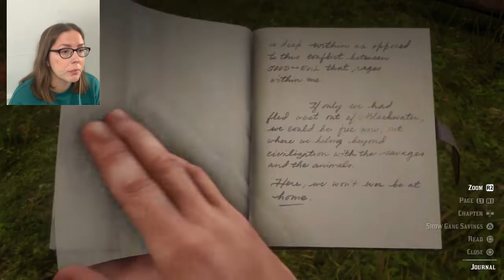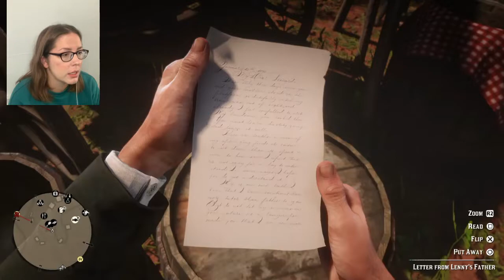RED DEAD REDEMPTION 2 - Pt. 14 | Lenny & Hosea | Let's Play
In Pt. 14 of RDR 2, Arthur goes with Lenny to check out an old plantation and get into a fight with the people occupying the place.  And then we met up with Hosea, who wanted to sell the moonshine back to the Braithwaites.

Thank you for so much for watching :)